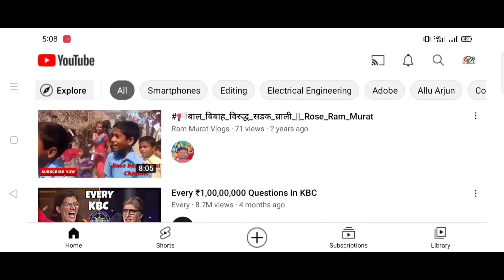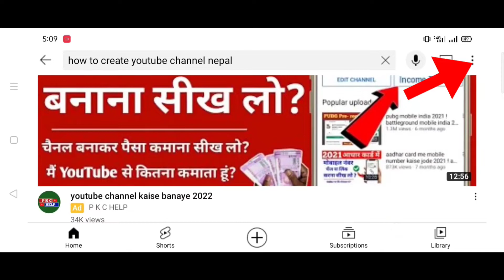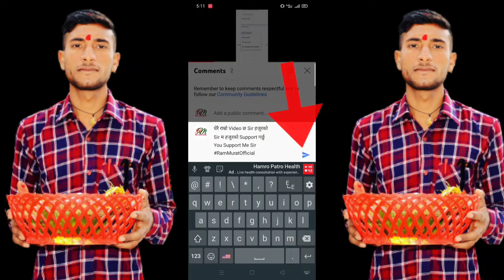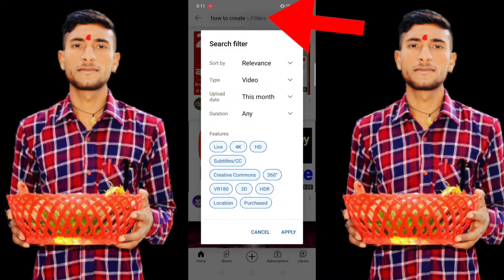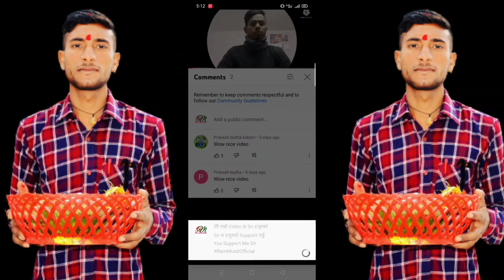How To Increase 1K Subscribers Only 10 Days_एक हजार Subscribers मात्र दस दिनमा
How To Increase 1K Subscribers Only 10 Days Nepal_एक हजार Subscribers मात्र दस दिनमा

🙏Hi! friend 🌷🌷🌷🌷🌷🌷🌷

👉️Sathi Haru Aajako Video Ma Hami Kura Garxa Ki How To Increase 1K Subscribers Only 10 Days Ma Kasari Complete  Garne Bhanne Subject Ma Aaja Hami Kura Garxam

1.How to Hack wifi password in nepali

 2.How to remove image background in nepali

👉️Facebook_ID_Link🌷

👉️Twitter_ID_Link🌷

👉️instagram_ID_Link🌷

👉️🇳🇵Youtube_Channel_Link🇳🇵

Disclaimer_||…